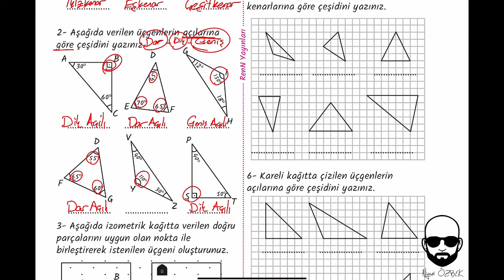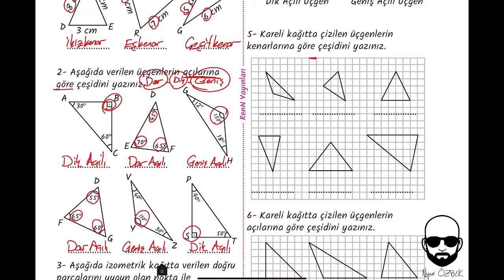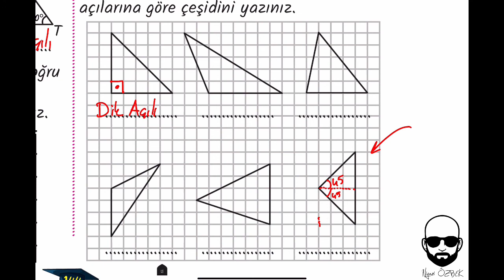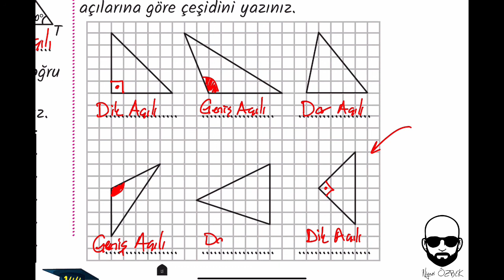129-Üçgen Çeşitleri Alıştırmaları(5.SINIF)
Bu videomuzda üçgen çeşitleri alıştırmaları çözeceğiz. İyi çalışmalar.